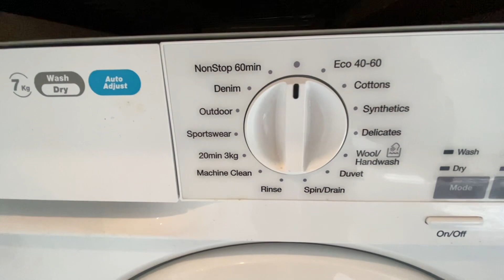Fusion, Middlewood Street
We Let Properties are pleased to offer for rent this fantastic one bedroom apartment located in Fusion with is perfectly located close to Manchester City Centre & Salford Quays.  The property has been fully refurbished and is offered to rent on an unfurnished basis with the added benefit of a Juliet balcony from the lounge.

The apartment has been fully redecorated and has new carpets throughout making this property feel very modern and fresh, the apartment block was developed and build by George Wimpey and has generous rooms sizes throughout and some great comforts, the apartment comprises; entrance hallway with store cupboard and telephone entry system and Hyperoptic internet service, with access leading to a fabulous open planned lounge and dining area with Juliet balcony and double doors leading to the separate kitchen.  The kitchen is well fitted and has all appliances including oven, hob, new fridge freezer and washing machine with plenty of storage and work top surfaces. The bedroom is a good size double with additional space in the room. The bathroom is very modern and has a white three piece bathroom suite with overhead shower, shaver point and heated towel rail.  The property is offered to rent on an unfurnished basis giving you the opportunity to make your own stamp on the property. Outside there is landscaped communal courtyard seating and gardens for all the residents.

Fusion development is located within close vicinity of both Manchester City Centre & Salford Quays between Regent Road (A57) and Chapel Street (A6) making this property also perfect for the commuter. Viewing this property is highly recommended to appreciate what is on offer, so contact We Let Properties to arrange your viewing today.